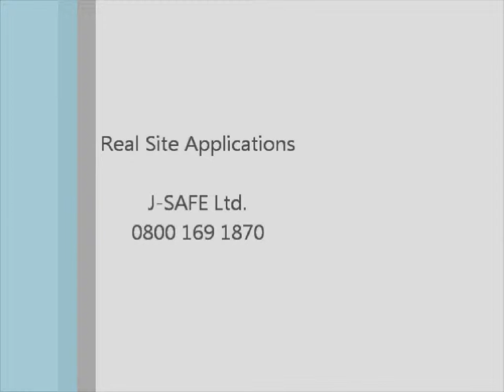J SAFE Steelsafe Retro Fit